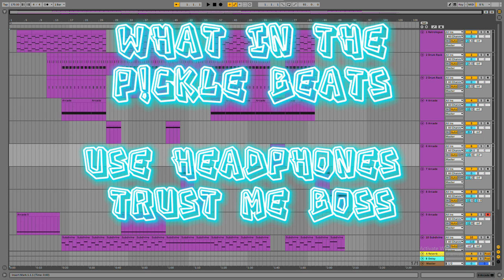I Can’t Lose You - P!ckle Beats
use headphone boss, please share around